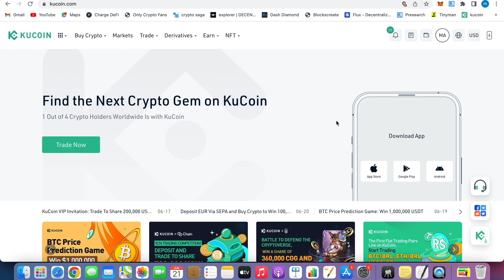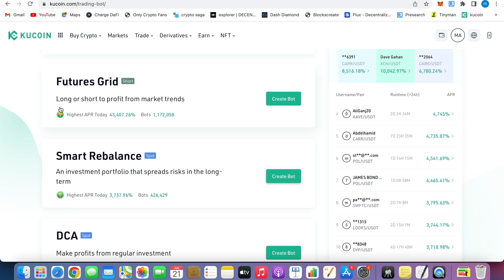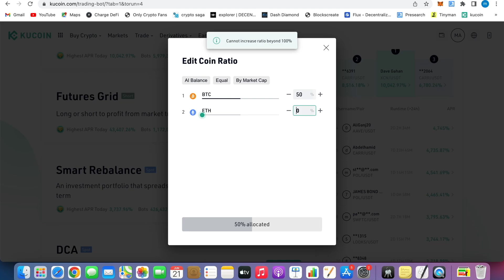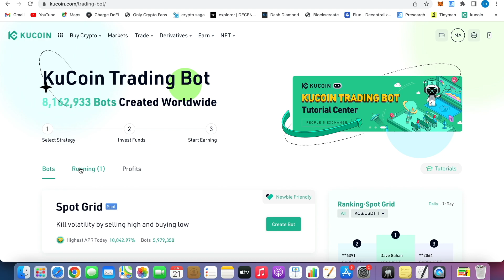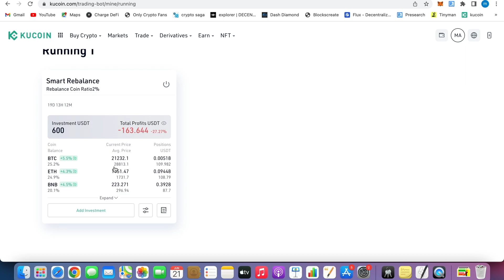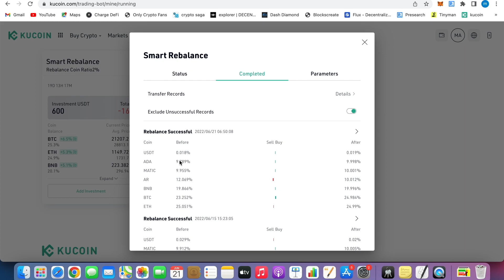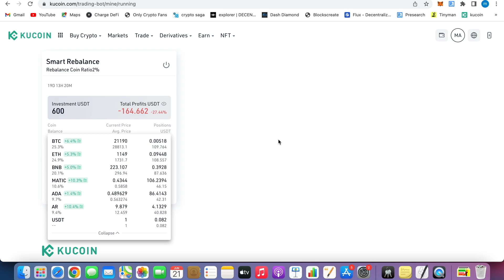NO KYC !!!! kucoin trading bot සිoහල | kucoin rebalancing BOT update LOSS ??????